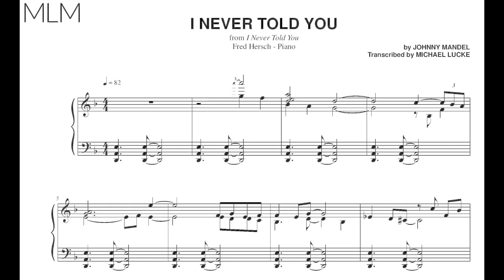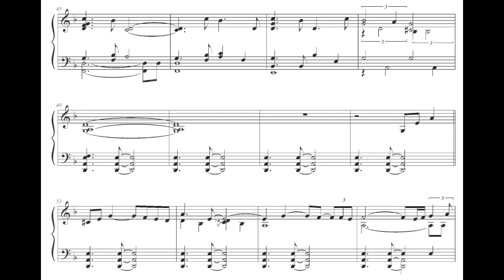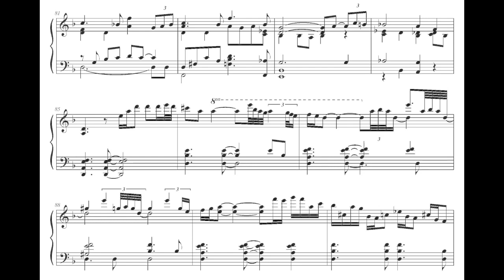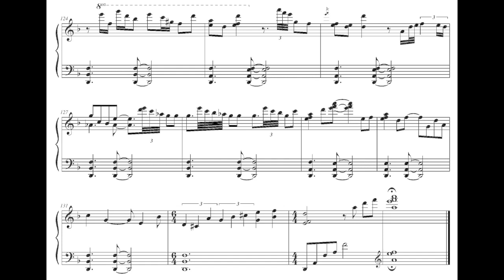Fred Hersch - I Never Told You - Transcription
I Never Told You from the album I Never Told You
Complete transcription of the Piano
Fred Hersch - Piano